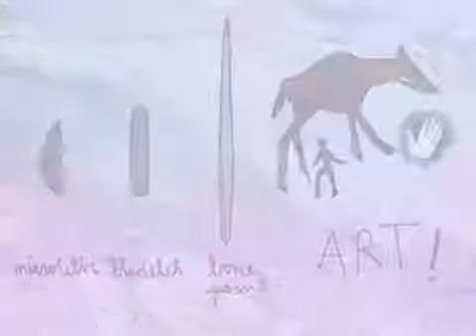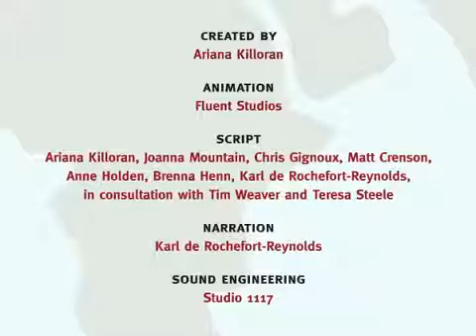Peopling The World Part 1 of 3 - Out Of Eastern Africa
Introducing human prehistory and describes how our human ancestors spread throughout Africa and then into other regions such as Australia and Europe. How did they reach Australia so early on? What happened when our ancestors encountered Neanderthals?